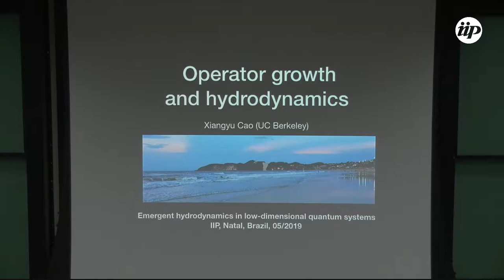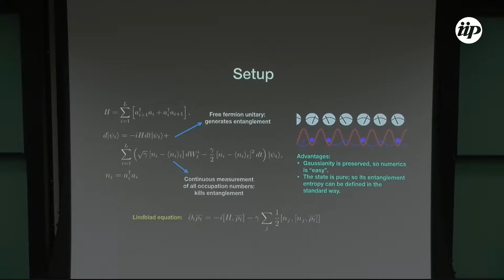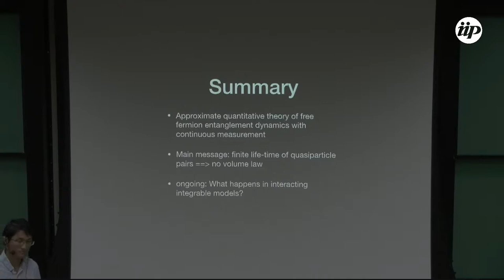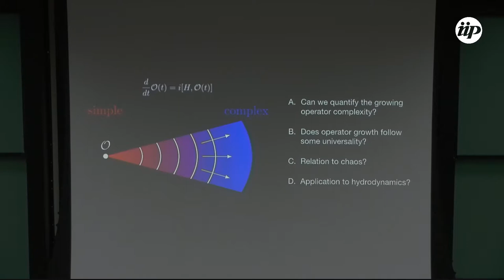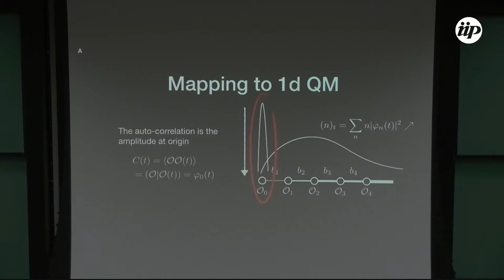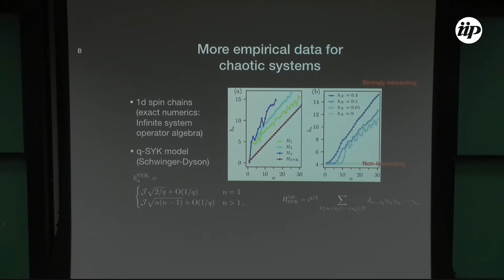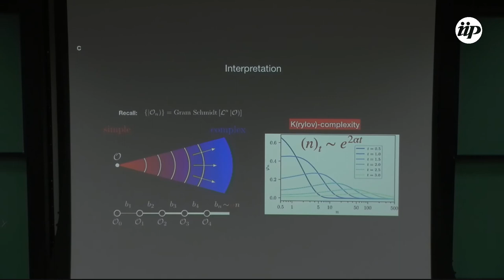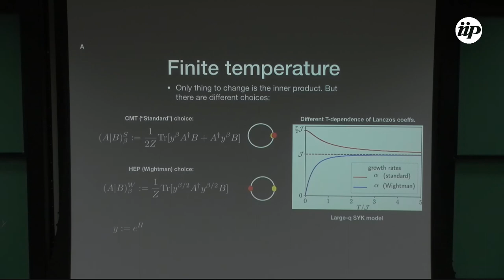12 Xiangyu Cao